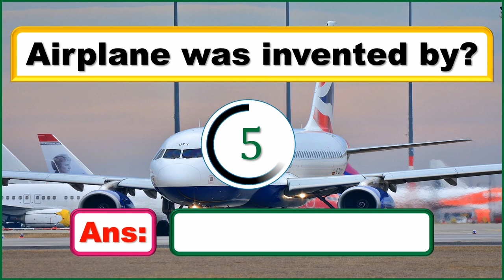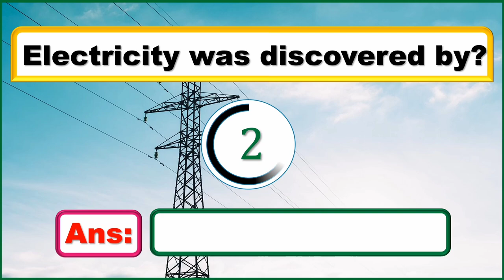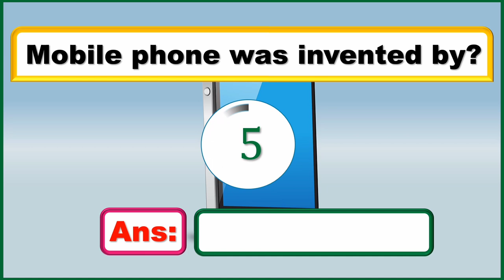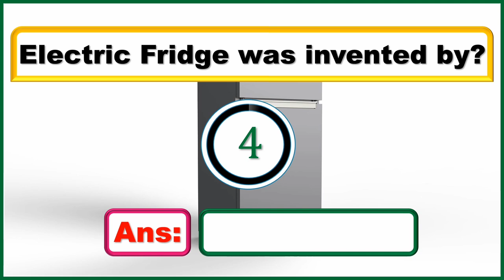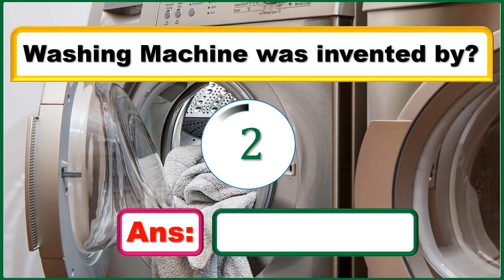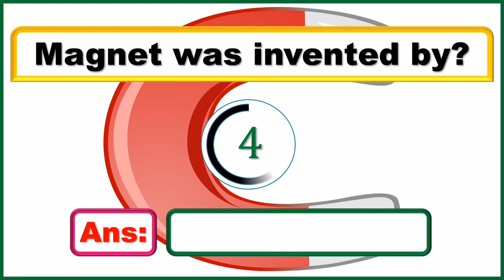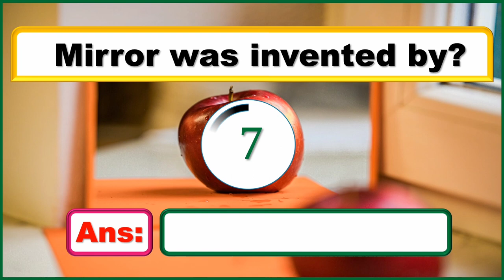Scientists invention quiz, questions and answers, discovery general knowledge quiz, Innovation quiz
Hello viewers, for the First time in this channel,I used my own voice.uncoming videos will be with my voice over.

 In this enthralling exploration, we delve into the minds of brilliant inventors and scientists who have shaped the world with their groundbreaking discoveries. This quiz is not just a test of your knowledge; it's an odyssey through the realms of invention and innovation that have transformed the way we live. 🚀🔍

🧠 The Ultimate Invention Quiz:
Join us in unraveling the mysteries behind some of the most iconic inventions in history. From the humble beginnings of the light bulb to the revolutionary advancements in technology, this quiz covers a spectrum of inventions that have left an indelible mark on our lives. Test your knowledge and discover the fascinating stories behind the inventors who brought these creations to life.

🌍 Explore the Minds of Inventors:
Step into the shoes of inventors and scientists who defied convention to bring their visionary ideas to fruition. This quiz is a celebration of human ingenuity, showcasing the brilliance and perseverance that led to transformative discoveries. As you answer each question, you'll gain insights into the creative processes that shaped our modern world.

🔬 The Scientists Quiz Adventure:
Unleash your inner scientist with our carefully curated quiz questions. Whether you're a seasoned quiz enthusiast or a curious learner, this video offers a dynamic experience that combines education with entertainment. Challenge yourself to recall the names and achievements of the great minds who propelled humanity forward.

🏆 Why Take the Invention Quiz:

Educational Excitement: Immerse yourself in an educational journey that spans centuries, exploring the ingenuity of inventors who changed the course of history.
Quiz Enthusiast Approved: Tailored for quiz enthusiasts of all levels, this video provides a stimulating challenge that will leave you wanting more.
Invention Insights: Gain a deeper understanding of the inventions that surround us daily and the brilliant minds behind them.

Embark on this thrilling quiz adventure that celebrates the brilliance of inventors and the transformative power of their creations. 🌟